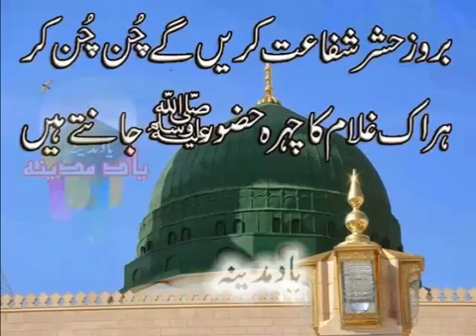Khatam E Nabuwat Zindabad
#13 saQib Raza MustaFai